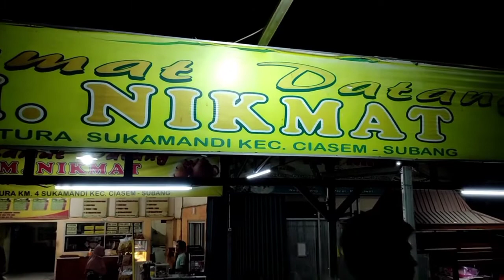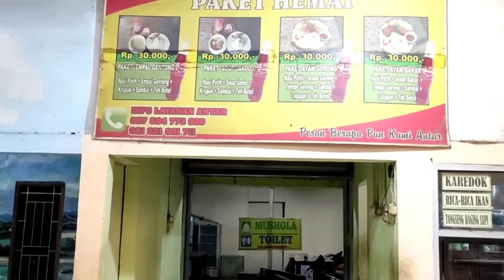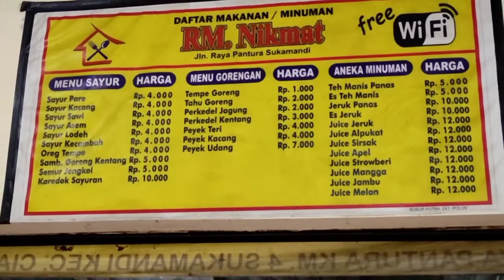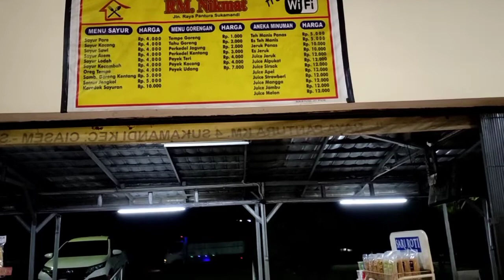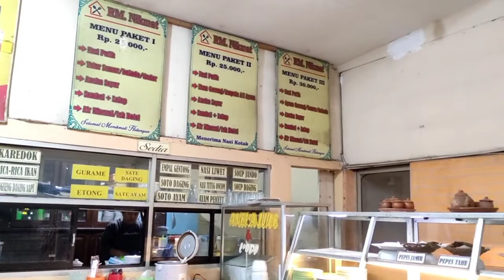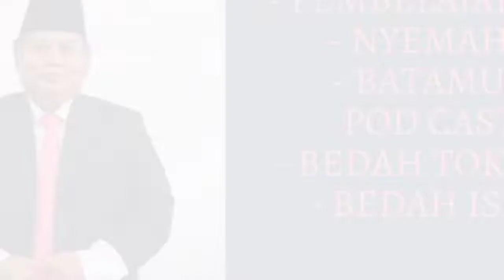Bis Pantura Ngerti Rumah Makan Ini, RM Nikmat di Ciasem Subang Utara